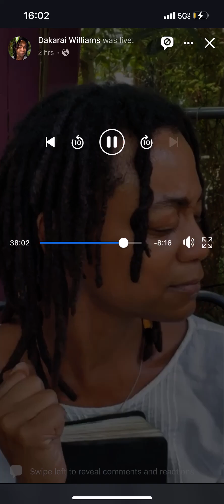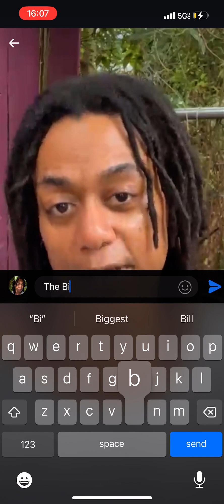✝️💫GODs mercy and grace through Christ JESUS✝️💛